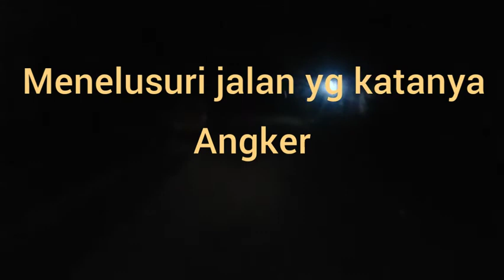jalan yg gelap dan sepi.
kali ini saya menelusuri sebuah jalan yg sangat gelap dn sepi,yg mana ketika menelusuri jalan tersebut sangatlah menguji adrenalin saya.